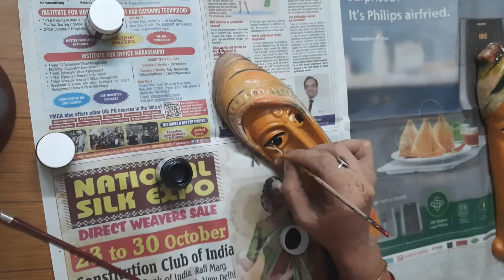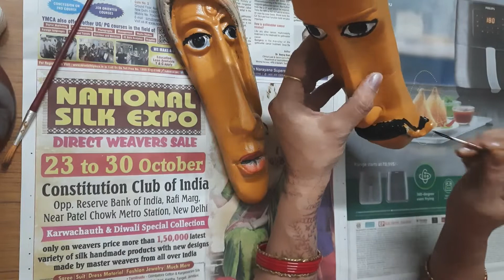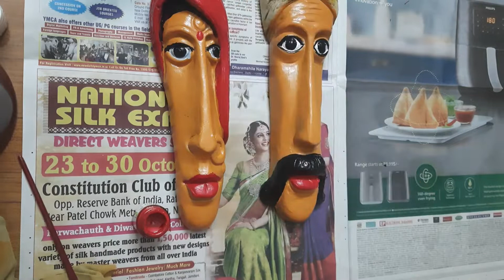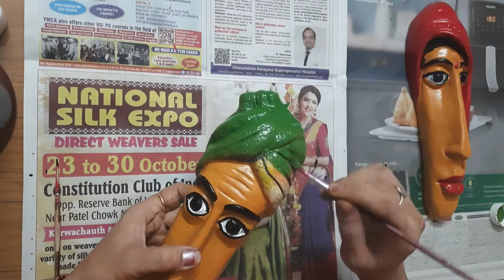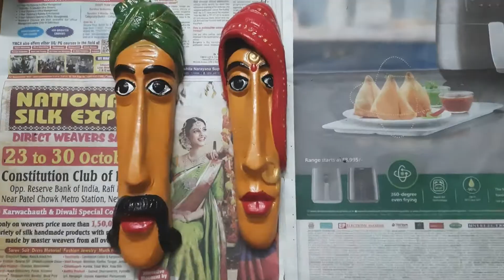DIY || Renovate of Decorative Mukhota Mask and Urli.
Re Painting of Mukhota Mask and Urli, Decorated by hand brush paint. Carefully designed for beauty and elegance.
Prefect for Main Door, living room, Dining room and office etc.